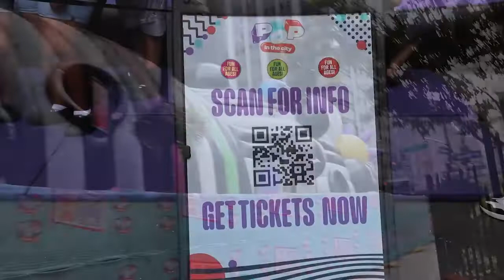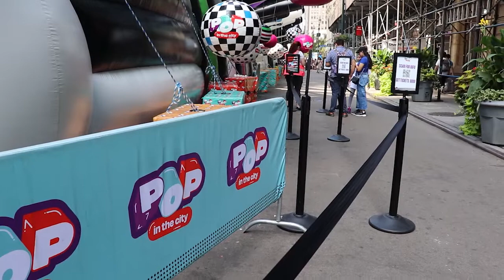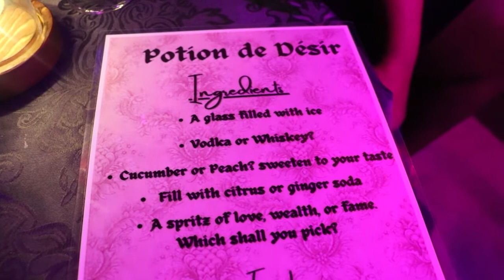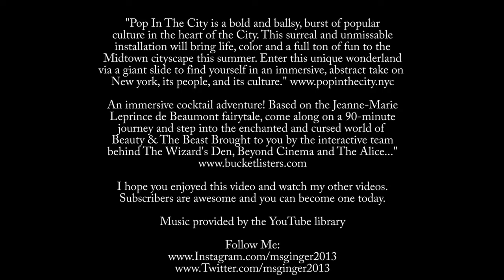NYC Vlog Pop in the City & Beauty and the Beast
"Pop in the City is a bold and ballsy, burst of popular culture in the heart of the city. This surreal and unmissable installation will bring life, color and a full ton of fun to the Midtown cityscape this summer. Enter this unique wonderland via a giant slide to find yourself in an immersive, abstract take on New York, its people, and its culture."
Tickets are $19 or free if you live in the area.

An immersive cocktail adventure! Based on the Jeanne-Marie Leprince de Beaumont fairytale, come along on a 90-minute journey and step into the enchanted and cursed world of Beauty & The Beast brought to you by the interactive team behind The Wizard's Den, Beyond Cinema and The Alice..."

isrc=USUAN1200048